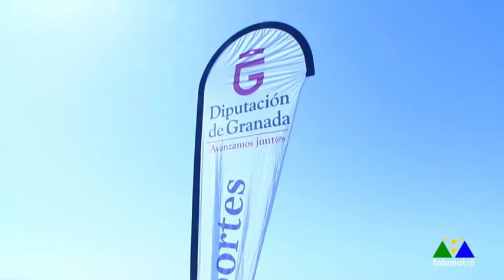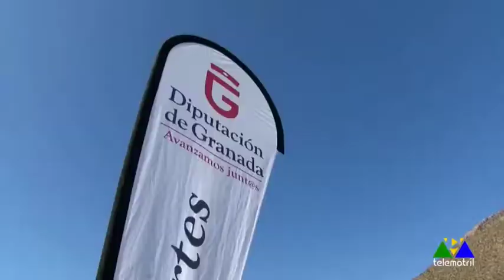Resumen de Tele Motril: jornada deportiva provincial en Gualchos.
Programa de TeleMotril, Todo Deporte 9 de agosto de 2021 sobre la actividad deportiva de la diputación en  GUALCHOS.